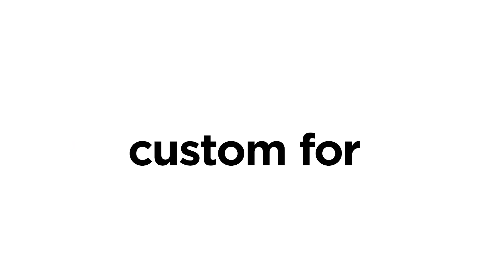You're in Good Company with Midco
Reliable, custom solutions with you in mind. Level up your business's internet, TV and phone services.